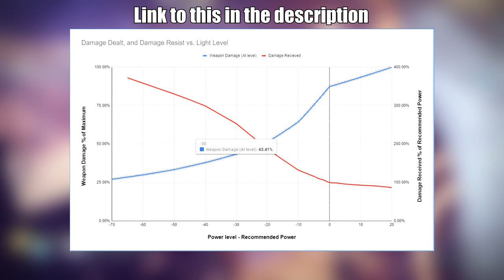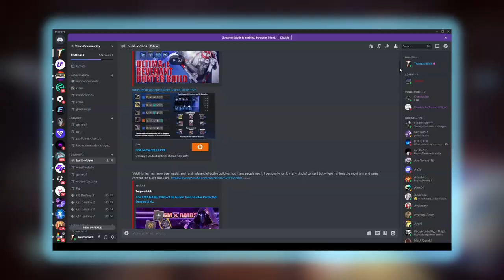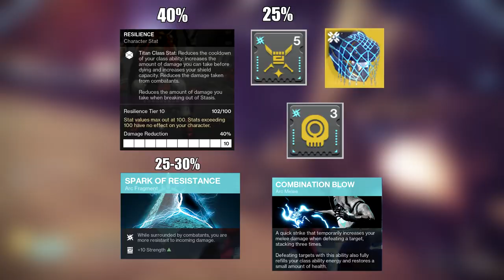The NEW BEST Hunter Arc 3.0 Assassin's Cowl Build! - Destiny 2 Hunter Build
Hey guys, what you are seeing is me in a Master Nightfall while being 30 powerlevels below the recommended level! Look at me just dancing and doing whatever I want with my enemies, this build is absolutely insane and trust me when I say that this is  going to be a TOP TIER build this season. Now being 30 levels below recommended means I'm taking 250% dmg and only doing 40% of what I should be doing. YET I still manage to oneshot champions in a Master Nightfall with this build!

0:00 - Build Explanation
3:43 - Stats
4:00 - Aspects & Fragments
5:10 - Mods
6:10 - Weapon Suggestions
6:41 - How to play
7:09 - Build summary sheet